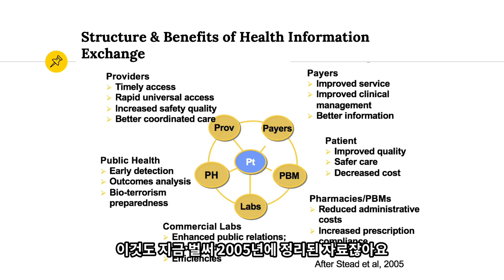블록체인은 왜 건강정보교환을 원하는가?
블록체인과 헬스케어에 대한 미니렉처 시리즈를 시작합니다. 이번 시간에는 블록체인 기술을 헬스케어에 적용할 때 가장 많은 이야기가 나오는 건강정보교환, Health Information Exchange (약자로 HIE)가 어째서 중요하고, 이로 인해 얻을 수 있는 이익에 대해서 알아보도록 하겠습니다.